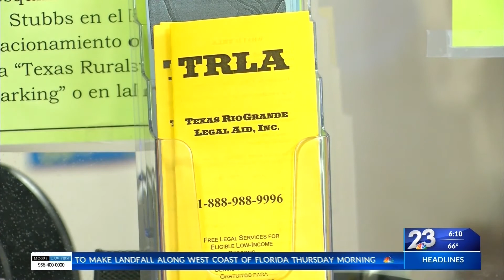Get legal documents in order